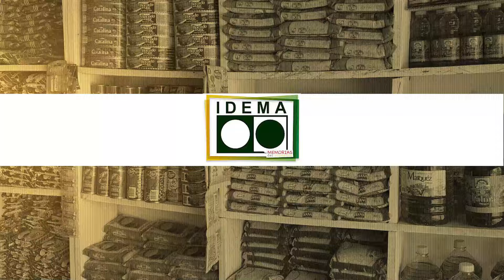¡El IDEMA revive Gracias al Gobierno del Cambio!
En Montería la infraestructura agropecuaria se recupera, la infraestructura agropecuaria vuelve a ser utilizada y el maíz🌽🌿 vuelve a tener espacio en Córdoba.

La seguridad alimentaria es la prioridad del